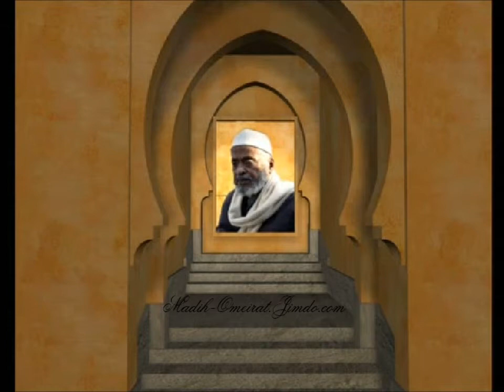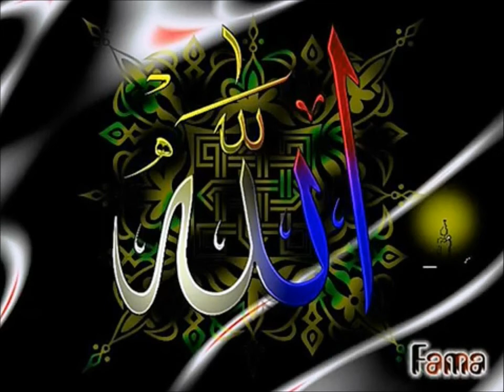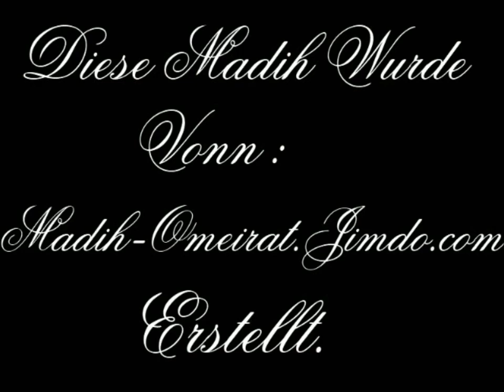2. Madih´s Mit Bilder